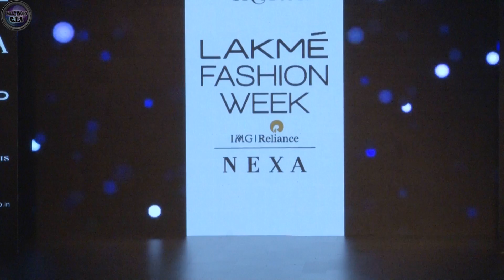Kriti Sanon's blue dress gives us major blues at Lakme Fashion Week 2017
On the last day of LFW 2017, we spotted B-Town star Kriti Sanon walking down the ramp for designer Arpita Mehta's collection